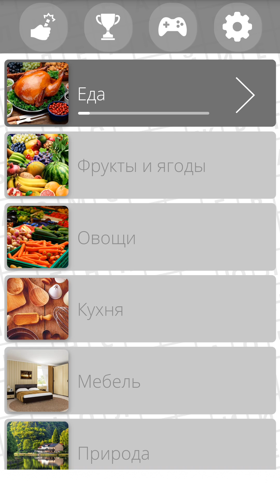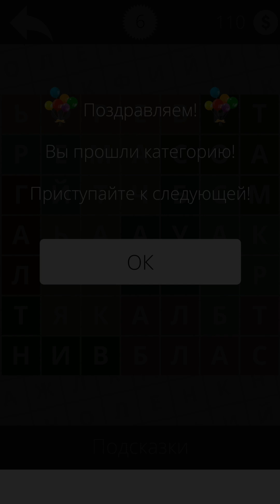🛳Найди слова Морское дело 1-6🛳 Найди слова